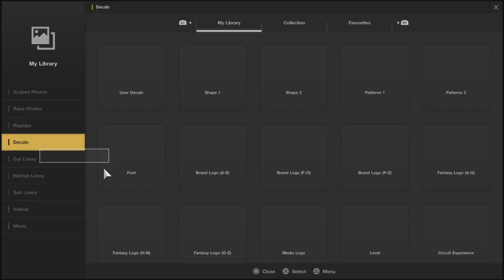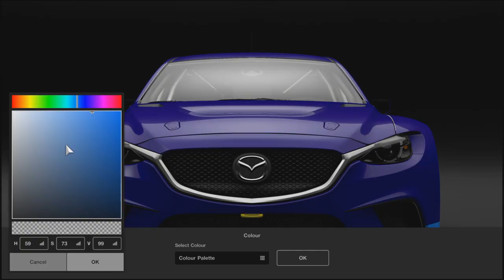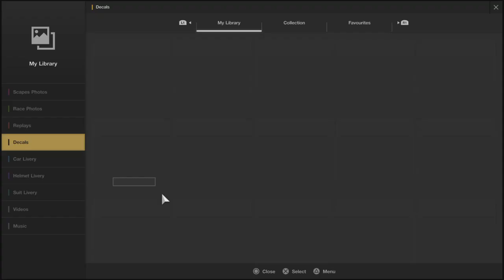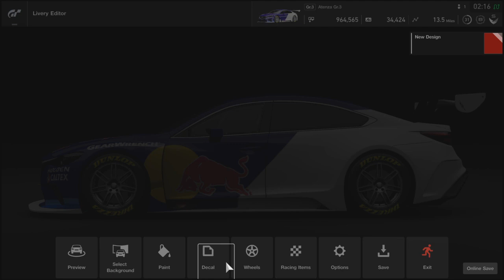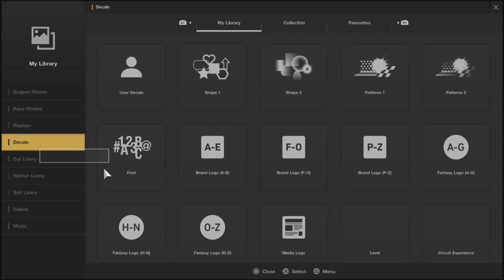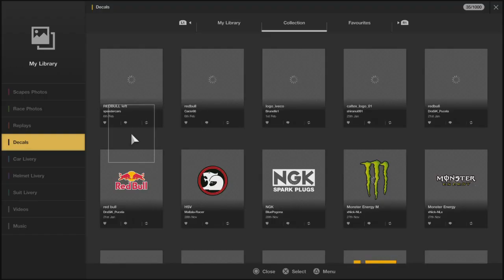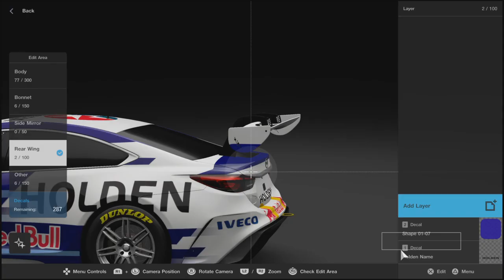GT SPORT: RedBull Holden Commodore Supercar Livery 2018 Time Lapse Speed Art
Hey all, this is a 2018 RedBull Holden Commodore Supercar speed art time lapse created in GT Sport using the livery editor. This took around 2 hours to create, i tried my best to get it as accurate as possible with the decals i had and the area i could work in with the GT3. Atenza. This is a great livery to run around Bathurst in Gran Turismo so i'll be going around the mountain a lot with it!

All That You Know ft. Melville - Lost At Home